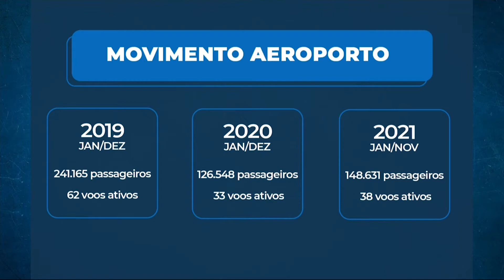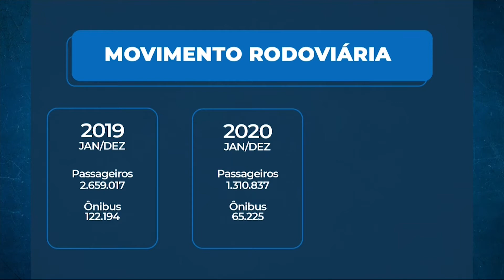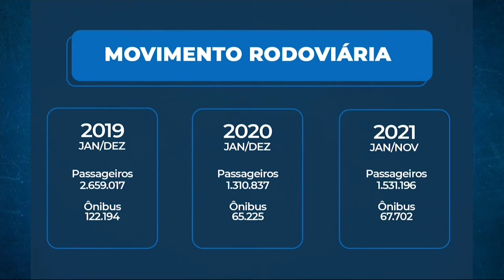Movimento na rodoviária e aeroporto de Cascavel deve aumentar neste fim de ano